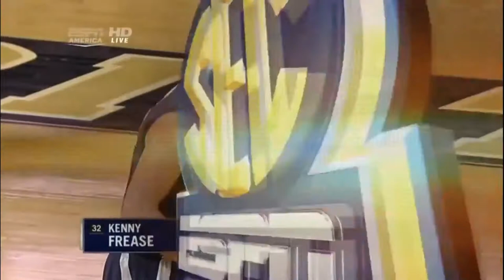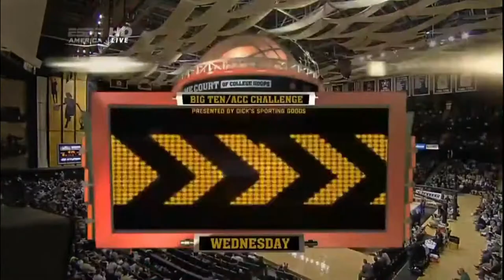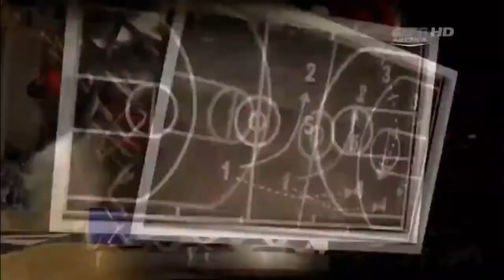#11 Xavier at #20 Vanderbilt: Full NCAA Men's Basketball Game 11/29/11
Tu Holloway scored eight of his 24 points in overtime and #11 Xavier rallied from 10 down to beat #20 Vanderbilt 82-70 on the road on November 29, 2011.